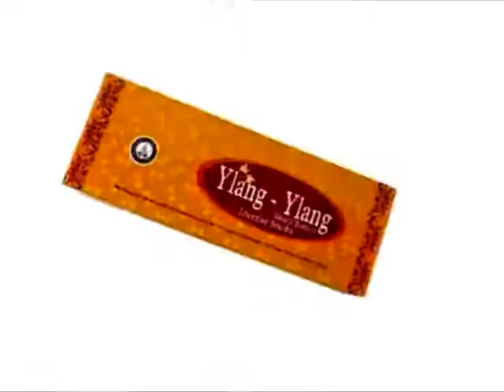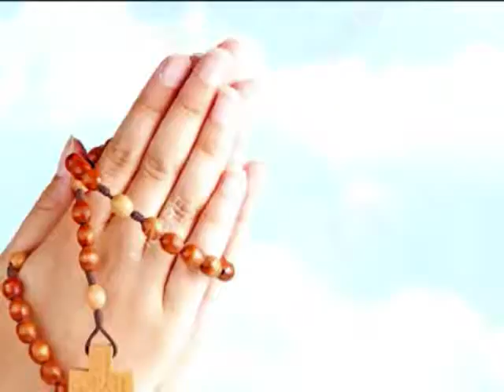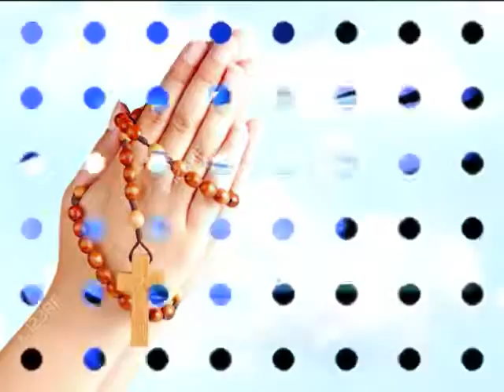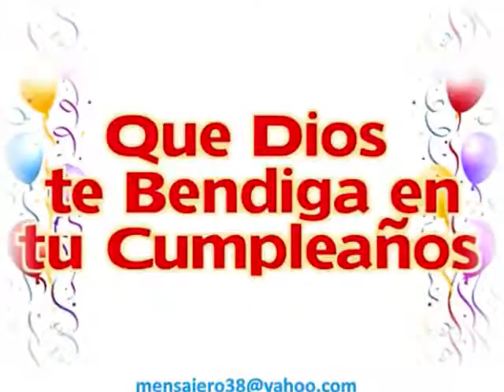ANGEL DEL 27 DE FEBRERO